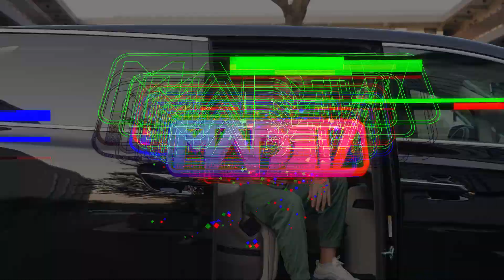Why electric MPV is the ultimate luxury machine? | Denza D9 review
In Europe and the U.S., the rich prefer to travel in big limo and SUV. But here in China, they love a luxury MPV, like Toyota Alphard and Buick GL8. And thanks to electrification, the MPV has just got even better. So let me tell you why we think this kind of MPV will become the ultimate luxury mobile lounge/home/office.

Timecodes:
00:00 BYD Denza D9 luxury MPV
00:50 Why European and American see MPV differently?
03:40 The ultimate luxury vehicle for business？
06:12 What can electrification do?
07:47 CLosing thoughts